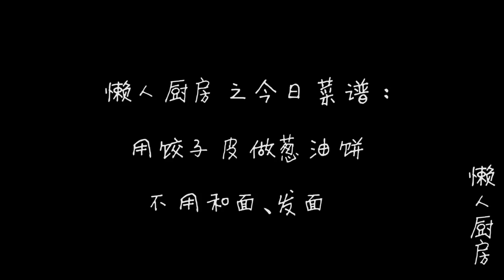【懶人廚房】饺子皮别再包饺子了，用它做葱油饼超方便，层层酥脆还不用和面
【懶人廚房】
饺子皮别再包饺子了，用它做葱油饼超方便，层层酥脆还不用和面